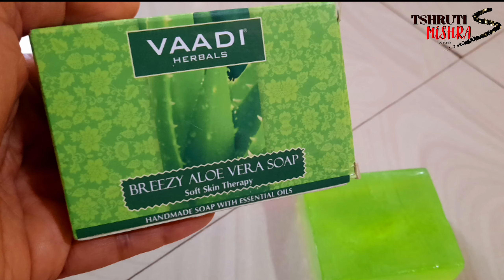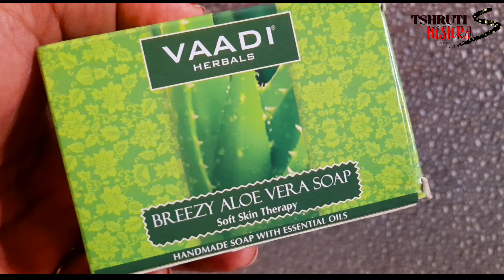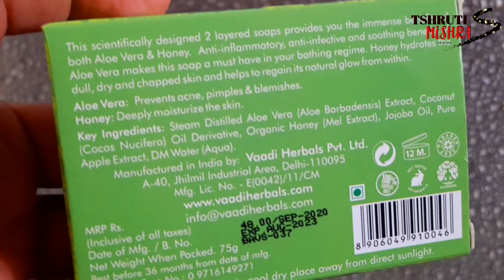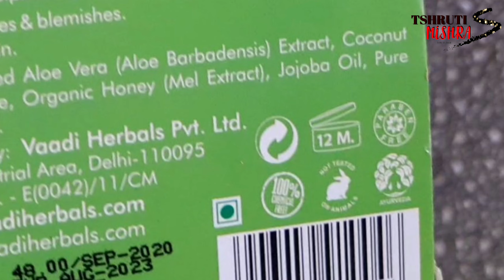Aloevera Soap For Acne | Vaadi Herbals Breezy Aloe Vera Soap | Review |Shruti Mishra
Today I am sharing my video on..Haldi & Neem Gel Sanitizer  Nine Gel Santizer with Moisturizer Review  Affordable

Shruti Mishra
Xoxo

Shruti Mishra
ShrutiMishra